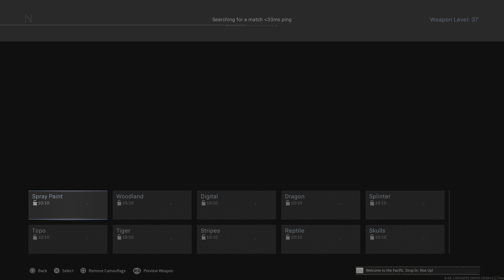Call of Duty: Modern Warfare_20230323172716